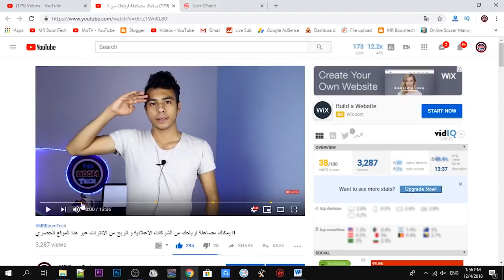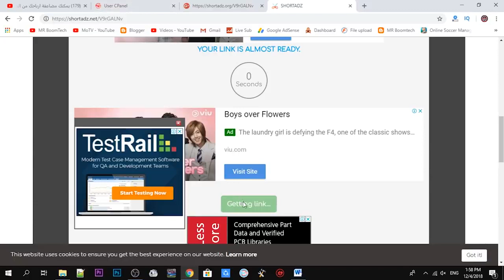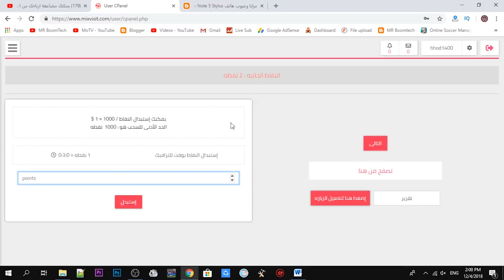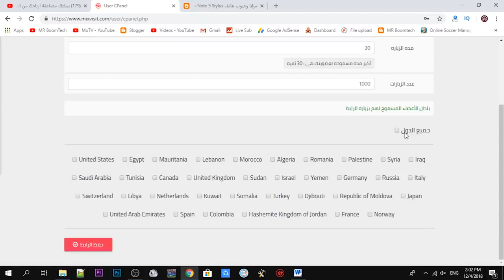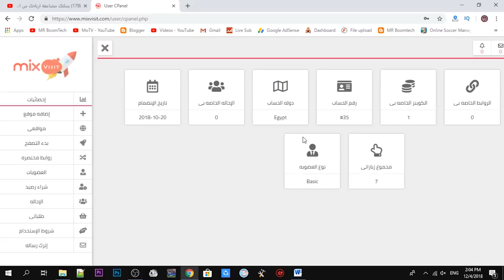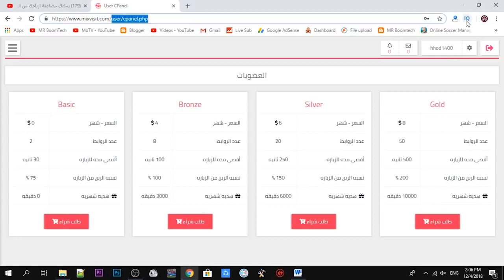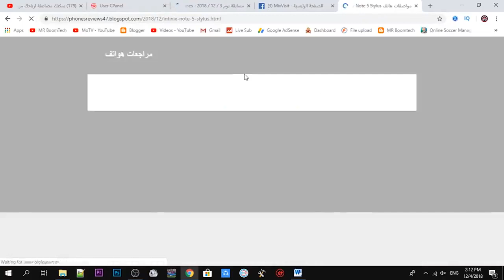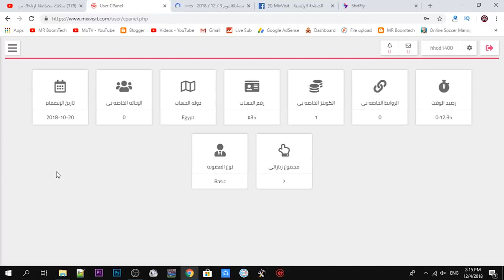افضل موقع ممتاز لمضاعفة ارباحك و زيارات موقعك مجانا الربح منه يوميا بالتفصيل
موقع ربحي,
موقع ربح المال عن طريق مشاهدة الاعلانات,
موقع ربح 100 دولار يوميا,
موقع لربح المال,
موقع ربح مال,
موقع ربح بطاقة كوكل,
موقع لربح البيتكوين,
موقع لربح,
موقع لربح بطاقات,
موقع ربح يدعم ccp,
ربح المال من موقع etoro,
ربح المال من موقع ebay,
ربح المال من موقع fiverr,
ربح من موقع gearbest,
موقع ربح ps4,
ربح من موقع prizee,
موقع ربح صناديق pubg,
ربح ايفون من موقع rob7ak,
ربح من موقع vova,
ربح المال من موقع yougov,
موقع ربح 10 دولار يوميا,
موقع ربح 1 دولار,
موقع ربح 2019,
موقع لربح المال 2019,
موقع لربح 5 دولار يوميا,
موقع ربح ايفون 8
ارباح اليوتيوب,
ارباحك,
ارباحي,
ارباح ابن سوريا,
ارباحي من اليوتيوب,
ارباح يوتيوب,
ارباح اليوتيوبر,
ارباح نينجا,
ارباح اوبر,
ارباح google adsense,
ارباح اليوتيوب asmaa beauty,
ارباح merch by amazon,
ikram bellanova ارباح,
ارباح cpa,
ارباح dailymotion,
ارباح dxn,
ارباح شركة dxn,
ارباح اغنية despacito,
dropshipping ارباح,
ارباح etsy,
ارباح ebay,
ارباح etoro,
ارباح freelance,
ارباح fbs,
ارباح امازون fba,
amazon fba ارباح,
forex ارباح,
ارباح gta v,
ارباح game of thrones,
genesis mining ارباح,
ارباح iq option,
simo life ارباح,
ارباح ninja,
سحب ارباح iq option,
ارباح pewdiepie,
ارباح propellerads,
ارباح pubg,
كم ارباح pewdiepie,
ارباح قناة pewdiepie,
ارباح لعبة pubg,
ارباح popads,
ارباح revenuehits,
ارباح reskin,
ارباح startapp,
ارباح simo life,
ارباح shopify,
ارباح tik tok,
teespring الربح,
imad tech ارباح اليوتيوب,
ارباح لعبة gta v,
ارباح wwe,
ارباح youtube,
زيادة ارباح yllix,
ارباح اوبر 2019,
تفعيل ارباح اليوتيوب 2019,
ارباح هواوي 2019,
ارباح البوسطة 2018,
انخفاض ارباح ادسنس 2019,
ارباح اليوتيوب 2019,
زيادة ارباح ادسنس 2019